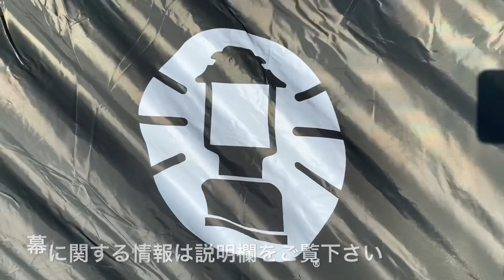日本未発売カマボコ型テント試し張り【Coleman coastline3 plus】＠コールマン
ミリタリーテイストの日本未発売のカマボコ型テント。

コールマンコーストライン3プラス。

風が吹く中、あたふたしながらの試し張りです。

お時間ございましたら、お付き合いください。

Coleman Coastline3 Pluse

5分でわかるコールマンコーストライン

◇オーダーメイドの軽自動車のキャンピングカー「鉄のテント」

　この一台を中心にアウトドアライフと旅を楽しんでます。